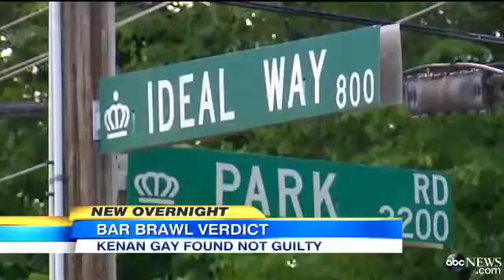Kenan Gay Found Not Guilty in Murder Trial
Verdict reached in the case of a bar brawl that turned fatal.